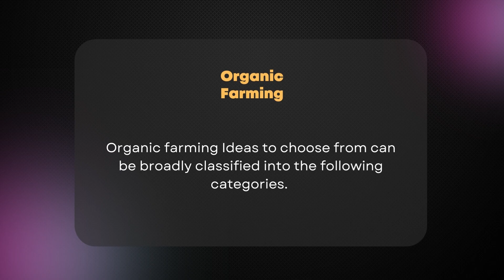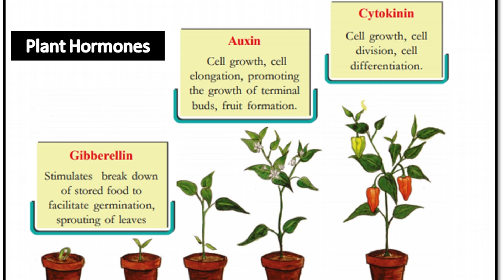IDEAS FOR ORGANIC FARMING || ENGLISH || Agricultural Solutions || Nano Fertilizer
Welcome to Arihant Group of Industries

In this video, will introduce you to a variety of options to choose from, for organic farming.

Arihant Group brings to you a wide range of agricultural solutions that make the lives of farmers easier.

 Organic farming options to choose from can be broadly classified into the following categories.

IDEAS FOR ORGANIC FARMING || ENGLISH ||

Nano Fertilizer
Nano NPK Gel Fertilizer
Bio Fertilizer
Organic Fertilizer
Plant Growth Promoter
 Bio Pesticides
Soil Conditioner

Nano Fertilizers

Nano fertilizers are basically particles of nutrients, broken down to the scale of nanometers. The minute size of the particles makes it easier for the plants to consume these nutrients. Innovative new technology gives the plants the added benefit of storing the nutrients in small pockets, to be utilized as and when needed.

These gel-based fertilizers provide primary nutrients like Nitrogen, Phosphorus, and Potassium to the plants in nanoparticle sizes using our innovative new technology. This makes the usage of fertilizers very convenient and more effective since the product is in Gel based liquid form and can easily be taken up by plants.

Bio Fertilizer:

Using helpful microorganisms to assist in nutrient uptake and plant growth is broadly categorized as Bio Fertilizers. Having a state-of-the-art Laboratory facility in-house, helps us give out the best of the Biofertilizer products. Some of these are Nitrogen Fixing bacteria, Phosphate solubilizing bacteria, Mycorrhiza, Potassium Mobilizing bacteria, etc.

Organic Fertilizer

Organic fertilizers are nutrient sources that are made organically using naturally available raw material and fermenting and processing it in a way that makes it rich in plant nutrients, and very cost-effective as well. Some of its examples are Phosphate Rich Organic Manure, Bio-enriched Organic manure, etc.

Plant Growth Promoters

Plant growth promoters perform growth-promoting activities like cell division, cell enlargement pattern formation, tropic growth, flowering, fruiting, and seed formation. These plant growth promoters generally are auxins, gibberellins, and cytokinins.

Bio Pesticides

Biopesticides provide an eco-friendly alternative to traditional pesticides. A Biopesticide is a biological substance or organism that damages, kills, or repels organisms seen as pests.

Soil conditioner

Soil conditioners also referred to as soil amendments, help improve soil structure by increasing aeration, water-holding capacity, and nutrients. They help break up compacted clay soils, which lack sufficient space for air and water, both of which are important for microorganisms to thrive and for plant roots to grow. Due to the less awareness of soil health among farmers, soil conditioners become more and more relevant.

These products are the feathers in our cap. We strive to keep improving these products on a regular basis based on the feedback and suggestions received from the user at the ground level.

This in turn gives us a very happy, satisfied, and loyal customer base, so much so that farmers ask specifically for our products.

Arihant Group presents to you:  Our Products Our Pride.

VISION
“TO EMPOWER FARMERS AND THEIR CROPS TO SUSTAINABLY FEED THE WORLD TODAY AND IN THE FUTURE.”

Our vision sums up who we aspire to be. At Arihant Group, we want to help farmers accomplish their goal of feeding a rapidly growing population. The focus of the group has been, and will always be to make responsible choices and to ensure that farmers can achieve their goals while protecting the environment as they do so.

MISSION
“TO BE A LEADER OF SCIENCE DRIVEN INNOVATIONS WHICH PROVIDES PROVEN PLANT HEALTH SOLUTIONS THAT INCREASE CROP PRODUCTIVITY, WHILE RESPECTING THE ENVIRONMENT AND SOCIETY.”

Our mission is what we’re all about. At Arihant Group we live to help farmers succeed. We focus on understanding and addressing farmers’ needs and challenges so that we can help them grow stronger, more productive crops. And, we do all this in a sustainable, responsible way, without harming our planet or its people.